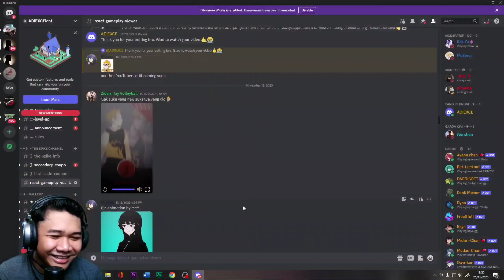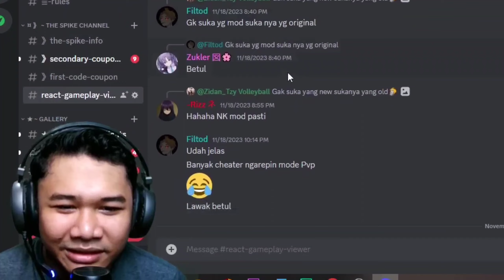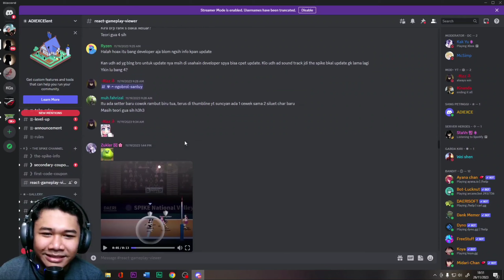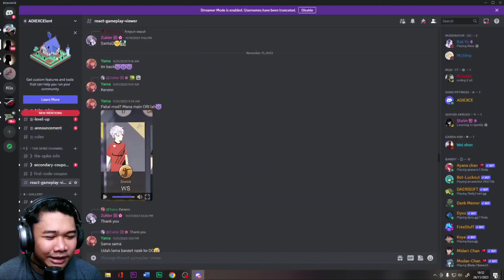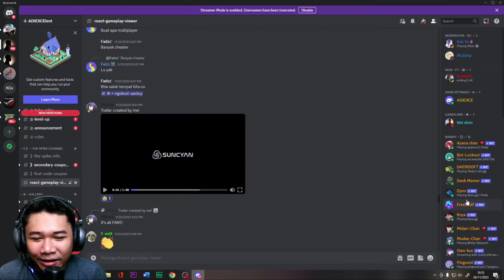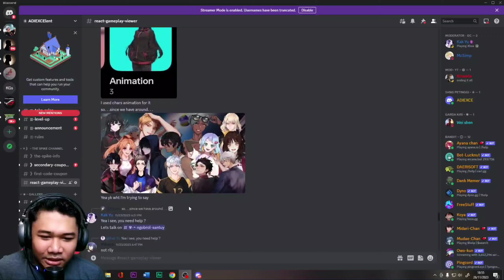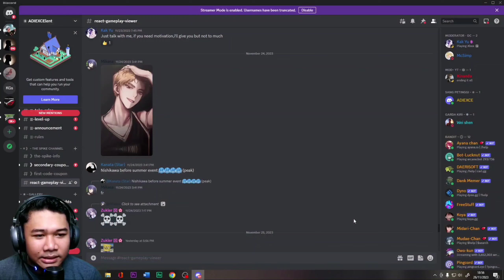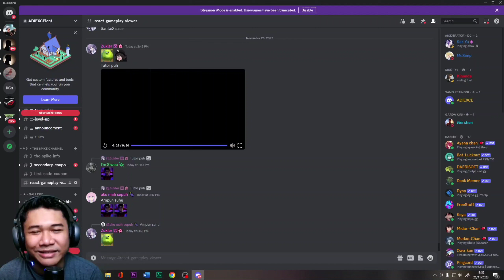REACT TRAILER MULTIPLAYER MODE THE SPIKE MOBILE BUATAN WARGA DISCORD